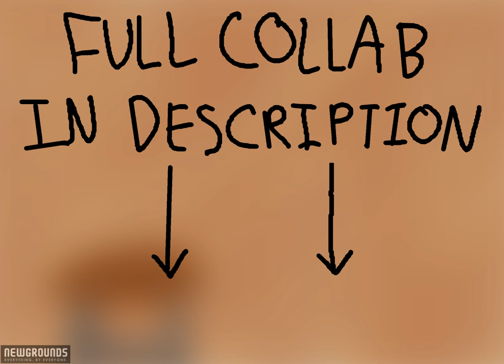boe dies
don't you love it when you forget to upload an animation you made like months ago hahahahaha
FULL COLLAB ON NEWGROUNDS: